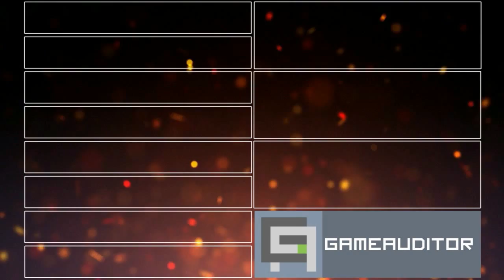Elder Scrolls Online - Maxing Your Crafting Skills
This guide assumes you already know the fundamentals of material gathering and crafting and that you have a respectable stockpile of resources ready to go. I'll take you through all the crafting skill-sets in The Elder Scrolls and give you tips and pointers that will help you lock in max level with a minimum of resources and effort.

This guide features all crafting modalities and features a menu system to allow you to move between crafting skills quickly and easily,